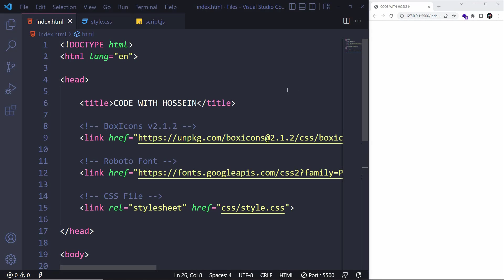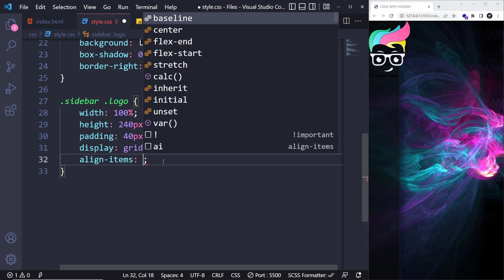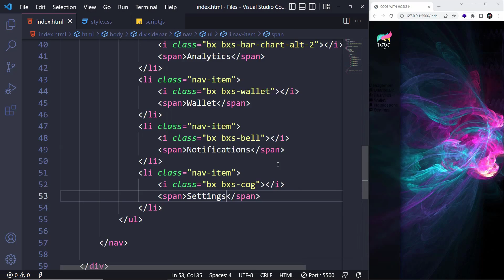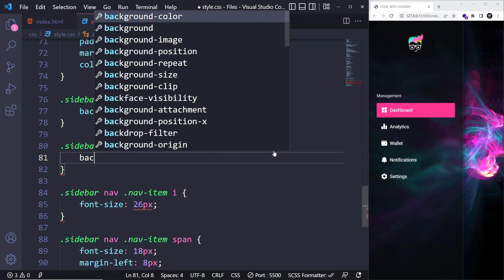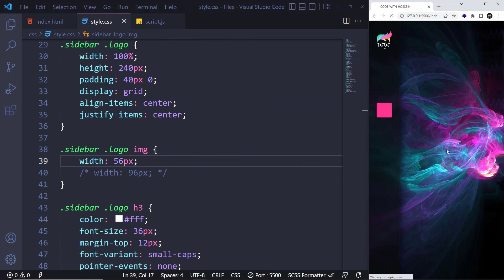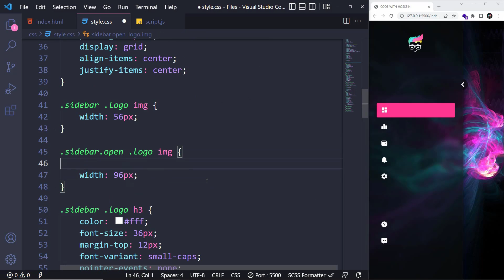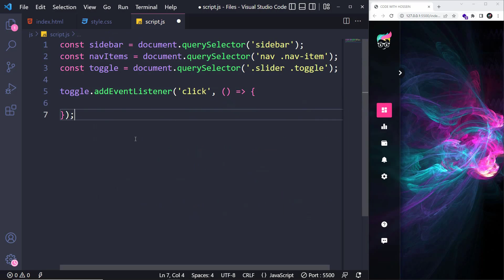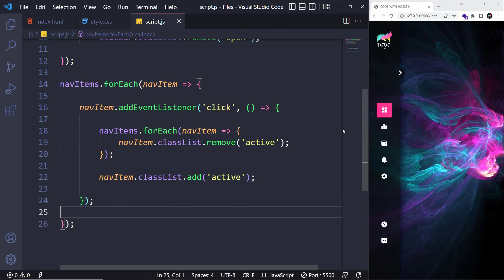Responsive Glass Sidebar using CSS & JavaScript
Hello everyone 😊 I'm here again with another CSS tutorial, this time, mixed with JavaScript. If you're looking for a complete Glass Sidebar design using CSS & JS, this video's made for you. I've also considered Responsive Design rules in this project and you will definitely find it useful 😉

⏱ Timestamps
00:00 Glass Sidebar Preview
00:58 Sidebar Logo Elements
01:13 General Styles
01:51 Sidebar Glass Effect
02:55 Sidebar Logo Styles
04:26 Adding Nav Title & Items
05:37 Nav Title & Items Styles
08:25 Adding More Nav Items
09:37 Sidebar Line Styles
09:57 Sidebar Closed Mode
10:27 Adding Toggle Icon
10:47 Toggle Icon Styles
10:58 Sidebar Opened Mode
15:00 Enabling Toggling using JS
16:58 Sidebar Items Click Effect
18:11 Thanks For Watching :)